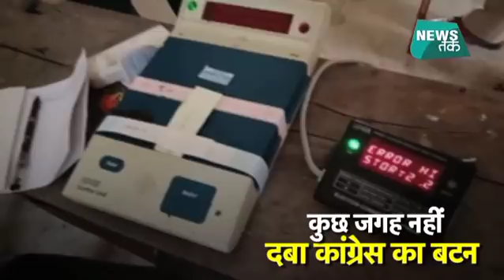14 सीटों पर उपचुनाव, कहां-कहां EVM में बड़ी गड़बड़ी? EXCLUSIVE | News Tak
Four Lok Sabha seats and 10 assembly constituencies are voting today in the crucial by-elections in 10 states. Among the Lok Sabha seats is the politically important Kairana in western Uttar Pradesh - a test case for opposition unity ahead of next year's Lok Sabha elections. The Samajwadi Party, Mayawati and the Congress are supporting the candidate of Ajit Singh's Rashtriya Lok Dal. Bypolls are also being held in Maharashtra's Palghar and Bhandara-Gondiya parliamentary constituencies and a seat in Nagaland. There have been reports of some voting machine malfunction from Kairana, Punjab's Shahkot seat, Maharashtra's Palghar and Bhandara-Gondiya. The counting of votes is on Thursday.

यूपी की कैराना लोकसभा और नूरपुर विधानसभा समेत देश की कुल 14 सीटों पर उपचुनाव के लिए इस समय वोटिंग चल रही है। कैराना और नूरपुर में वोटिंग के बीच इलेक्ट्रॉनिक वोटिंग मशीन (EVM) में गड़बड़ी की शिकायतों पर संग्राम छिड़ा हुआ है। सोमवार सुबह मतदान के दौरान कई बूथों से ईवीएम में गड़बड़ी की शिकायतें मिलीं, तो विपक्षी खेमे के नेता सक्रिय हो गए। कई पोलिंग बूथों पर ईवीएम काम नहीं करने की खबरें आईं। इस पर कैराना लोकसभा सीट से RLD उम्मीदवार तबस्सुम हसन ने चुनाव आयोग से शिकायत दर्ज कराई है। समाजवादी पार्टी नेता रामगोपाल यादव और आरएलडी चीफ अजित सिंह साढ़े तीन बचे इसको लेकर चुनाव आयोग जाएंगे।